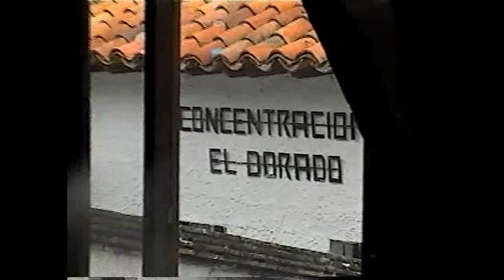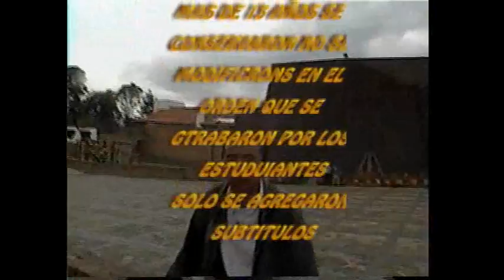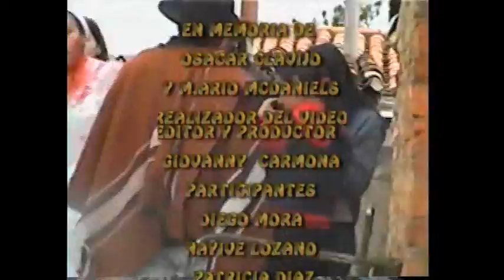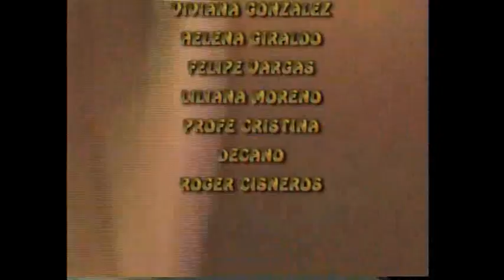Documental Guatavita 13 años atras Cumunicación social ucc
en memoria de los colegas que están el el cielo viendo las crónicas de la vida de estos comunicadores que desde la tierra los saluda ojala podamos reunirnos 13 años luego de haber empezado este largo camino
QEPD
OSCAR CLAVIJO Y MARIO MCDANIELS